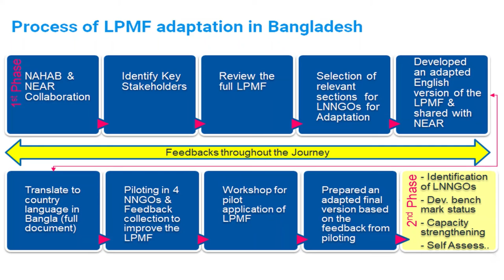NAHAB experience with Localization Performance Measurement Framework (LPMF) developed by NEAR.